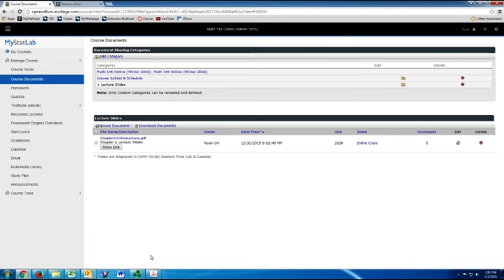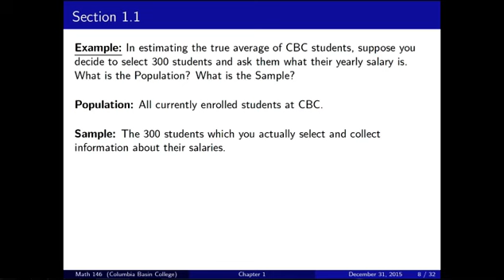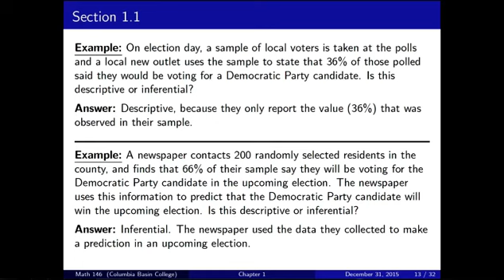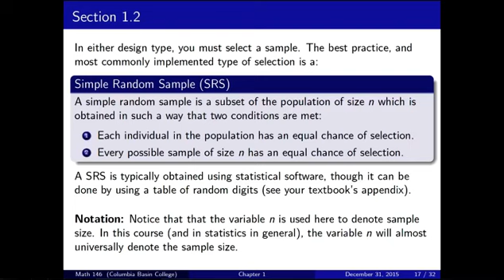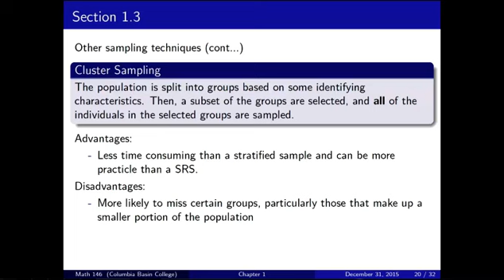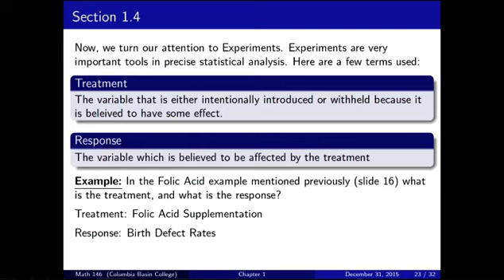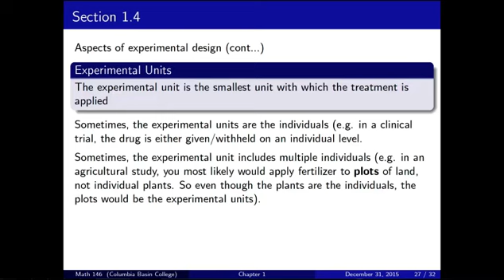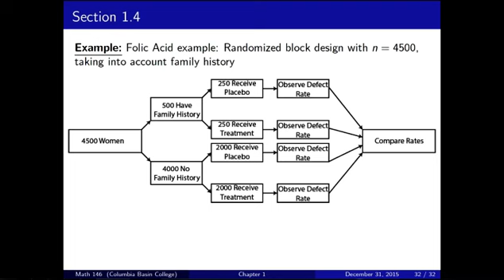Math146_Winter2016_Chapter1Lecture